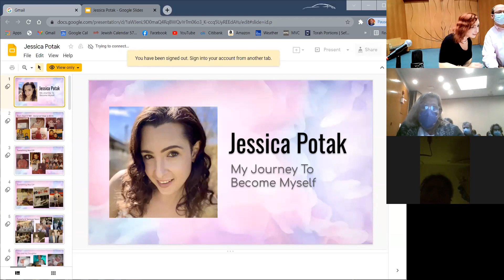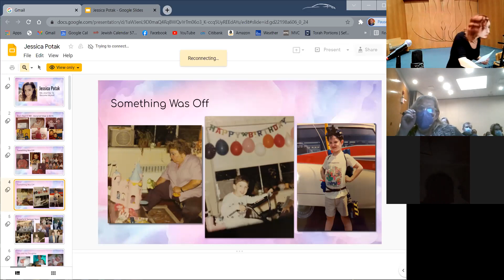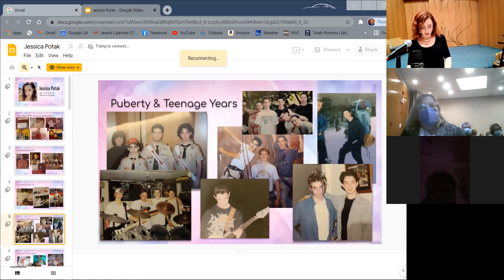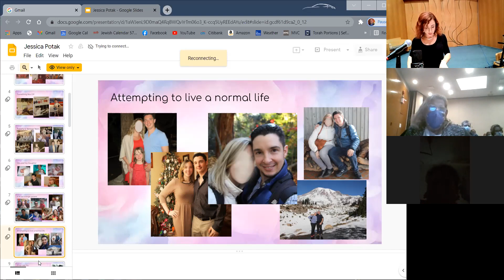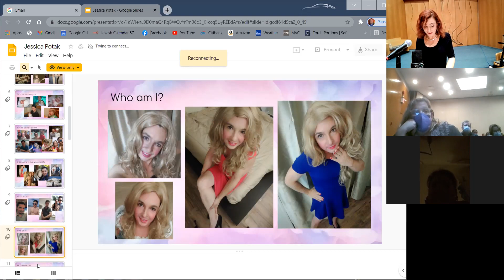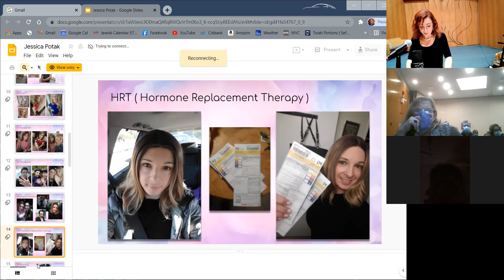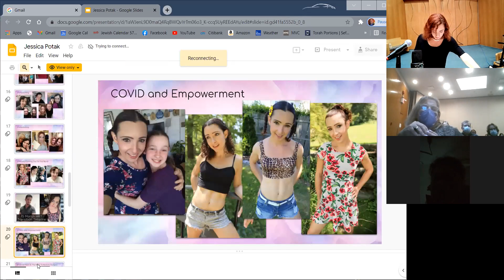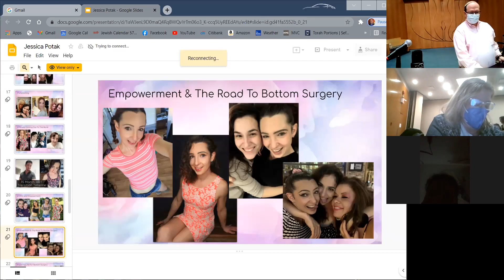SAS Transgender Program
The Journey of The Authentic Self: Learning About and Understanding the Transgender Community